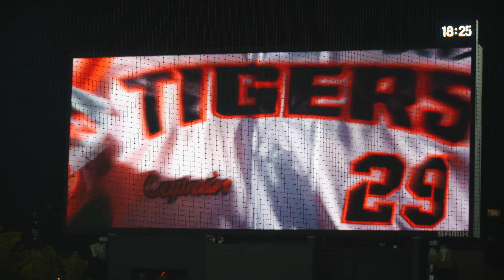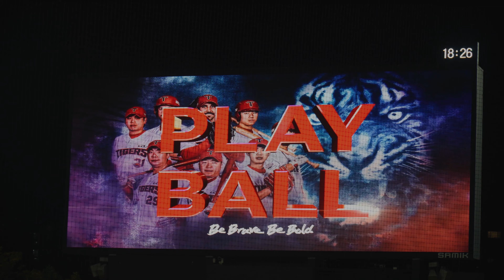2021 시즌 광주 기아 챔피언스 필드 전광판 인트로 영상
간만에 야구장 직관
그것도 광주까지 멀리 다녀왔습니다~
재밌는 경기 보고 왔네요!!
기아 팬 여러분들 한해도 수고 많으셨고
내년엔 코로나 없이 건강하게 만나요!